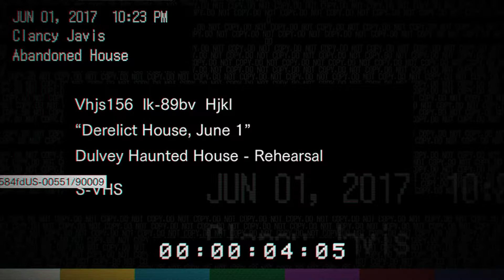【純ホラー】BIOHAZARD7体験版 Part 1 【P Tの恐怖再び】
E3直後に配信された話題のバイオ7体験版をプレイ！

爽快ゲーだと思ってたらP.Tの恐怖と絶叫再び？！？！